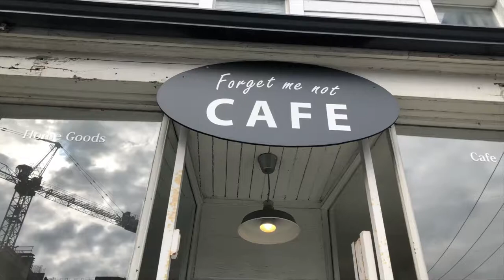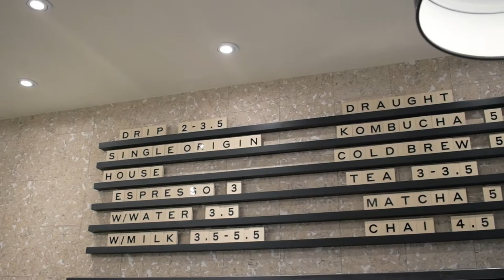4 Blog Worthy TORONTO Coffee Shops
One of my favourite things to do in Toronto is explore all the unique coffee shops here. These are just a couple of my favourites considering they are all within a close proximity of each other and where I usually stay. The west end is the best end :)

Jimmy's Coffee
107 Portland St, Toronto, ON M5V 2N3

Early Bird
613 Queen St W, Toronto, ON M5V 2B7

Tokyo Smoke
#1 668 Queen St W, Toronto, ON M6J 1E5
#2 850b Adelaide St W, Toronto, ON M6J 2S1